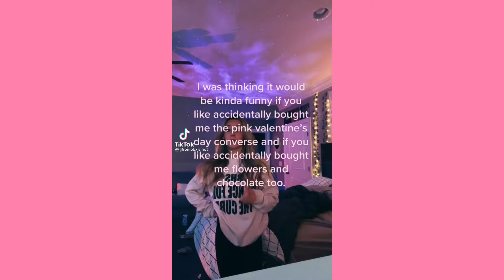You so crazy, I think i wanna have your babies ~ Cute Tiktok Compilation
💕cute tiktok 💕